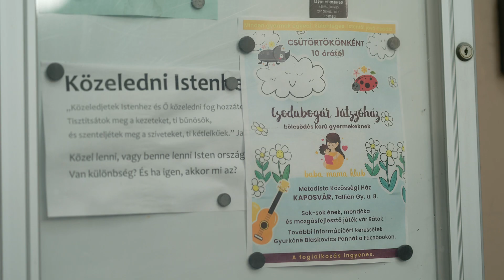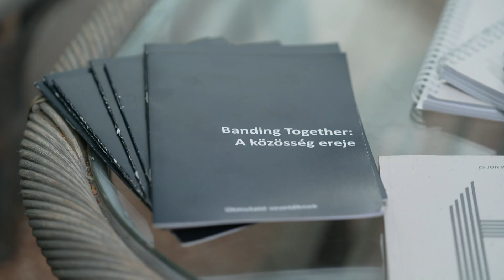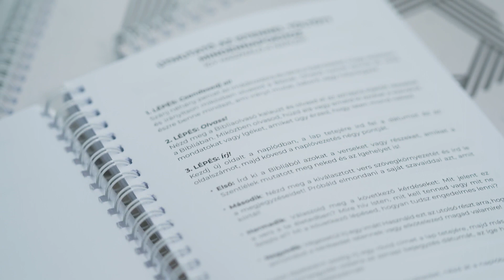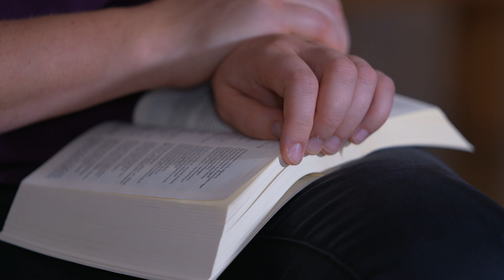BEMUTATJUK A KAPOSVÁRI METODISTÁK TANÍTVÁNYI KISCSOPORTJAIT – Lét-Ige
⛪ Gyurkó Donát Sámuel metodista lelkész 2020 óta szolgál Kaposváron, ahol feleségével és gyeremekeivel él.
⛪ Maga is lelkészcsaládban nőtt fel, fiatalon kapott elhívást a lelkészi szolgálatra.
⛪ Mindig is foglalkoztatta, hogy hogyan lesz valakiből a 21. században is Krisztus tanítványa.
⛪ A kérdés megválaszolására közösségükben ’band’-eket alakítottak, ami egy néhány főből álló közösség, „tanítványi csoport”.
⛪ A band tagjaival készült kisfilmből kiderül, hogy mit is jelent megtapasztalni Isten közelségét, ezáltal ténylegesen tanítvánnyá válni és egymást hordozni imában.